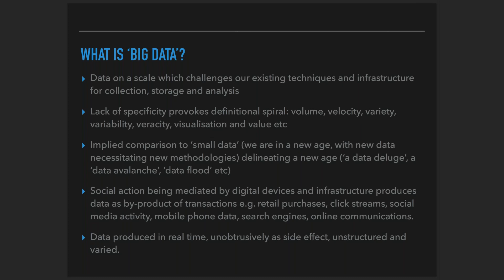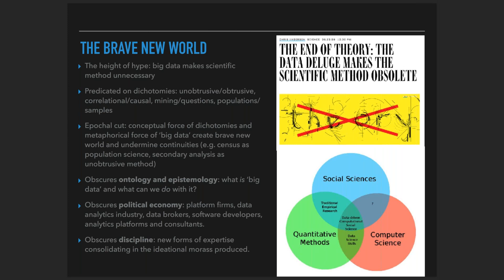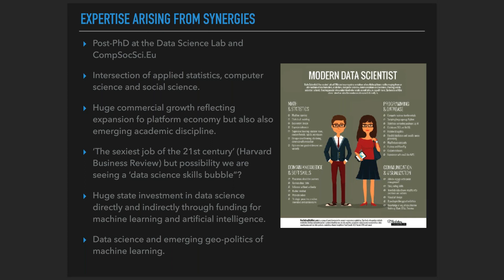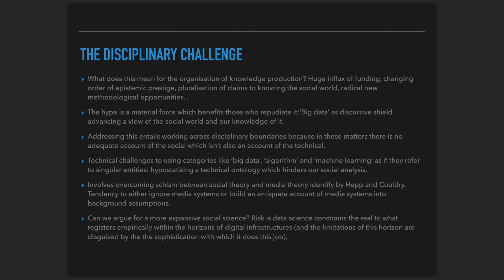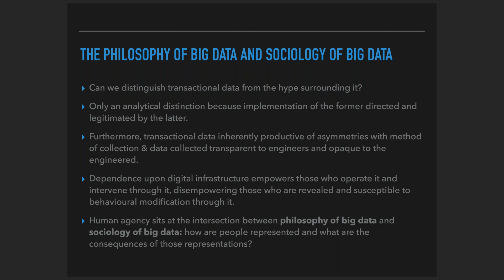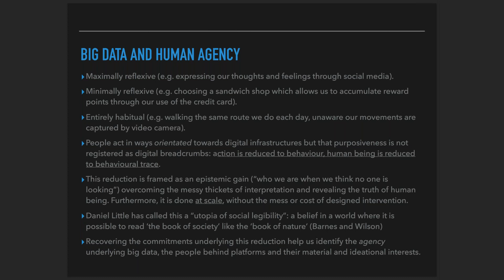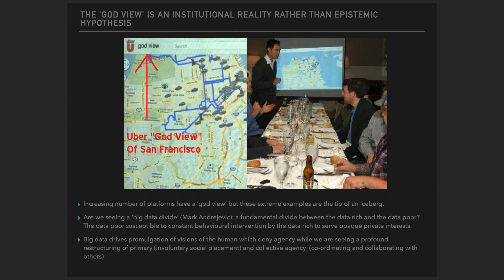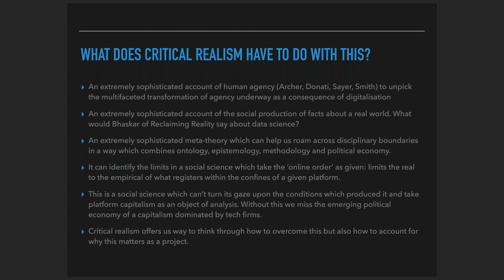Big Data, Critical Realism, Human Agency and the Future of the Social Sciences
The rise of big data is transforming the organisation of knowledge production and thus the process of social change. In this webinar Mark Carrigan discusses the implications for a wide range of social phenomena, most notably the question of how we can study the social. But he also also questions the 'epochal cut' introduced into our understanding of the social by theorists of social change, in this case theorists of digitalisation.